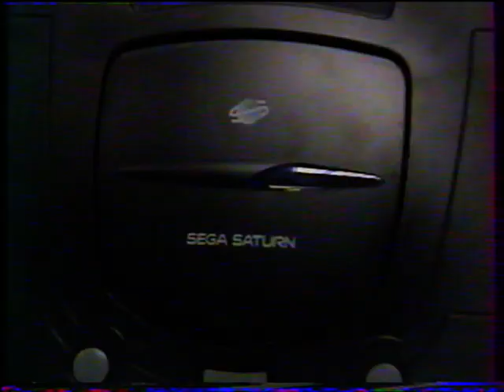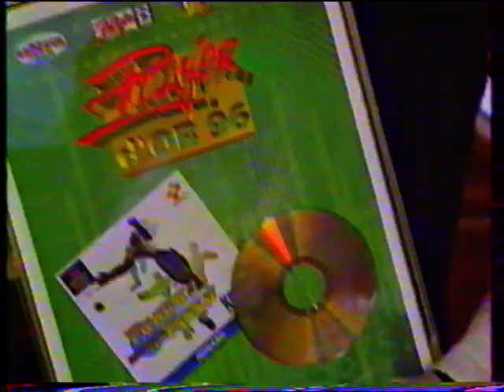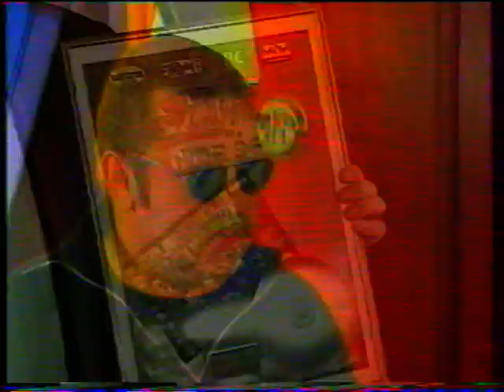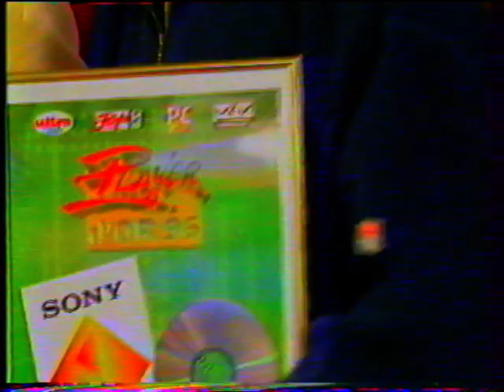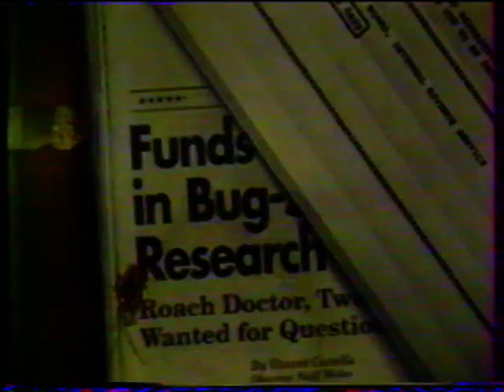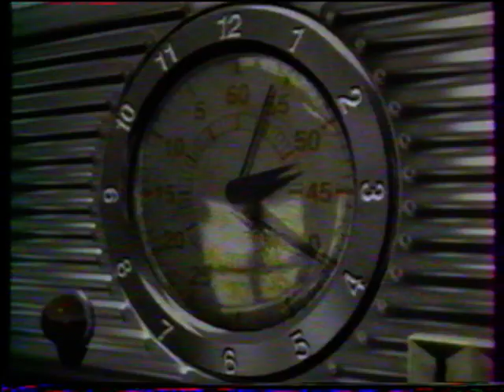Player d' OR 96 - VHS